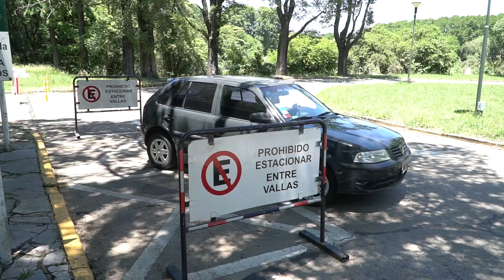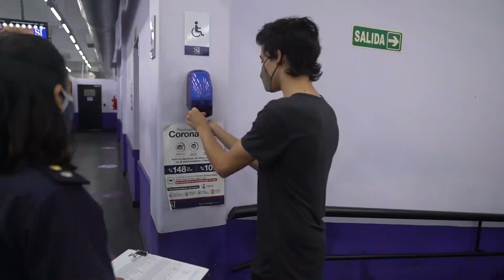San Isidro: 960 personas sacaron su primera licencia de conducir durante la pandemia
El Municipio implementó un sistema de atención especial los domingos de 8:00 a 14:00 para contrarrestar los meses que no se pudieron entregar licencias nuevas por la cuarentena.

Durante los últimos seis fines de semanas dentro de la pandemia, y para contrarrestar los efectos de la cuarentena, el Municipio entregó 960 licencias de conducir a aquellas personas que nunca antes habían tenido registro.

Si bien se había continuado con la renovación automática de las licencias ya obtenidas, quienes no tenían registro no podían sacarlo ya que el trámite no estaba permitido por el aislamiento social y obligatorio. Por eso el Municipio luego implementó un sistema de atención especial los domingos, de 8:00 a 14:00, que fue furor y ocupó rápidamente todos los turnos disponibles.

“Comenzamos con estas guardias especiales para achicar la demanda. La repercusión fue excelente, a todos les encantó la idea y agotamos los cupos. Nuestro objetivo era agilizar el trámite y que pudieran hacerlo todo en un día”, explicó Yésica Porcelli, directora de Tránsito del Municipio de San Isidro.

Para obtener su primera licencia los interesados debieron hacer un curso online de la Agencia de Seguridad Vial previamente. Luego, con el curso aprobado y turno en mano realizaron presencialmente, y respetando un protocolo sanitario, una serie de exámenes: psicológico, visual, teórico y práctico.

Entre sus principales medidas el protocolo establecía respetar la distancia social con espacios demarcados, uso de tapabocas, higienización de manos y superficies, y toma de temperatura corporal.

Santiago Ravardito, agente de Tránsito de San Isidro, contó que el circuito práctico, ubicado dentro de una pista en el hipódromo local, recrea la vía pública, con señales horizontales y verticales, donde se evalúa la maniobrabilidad del vehículo, y el conocimiento y respeto de las normas de tránsito.

Aquellos que quieran realizar alguna consulta, pueden hacerlo por WhatsApp al 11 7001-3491.